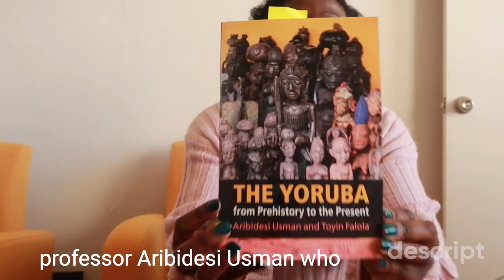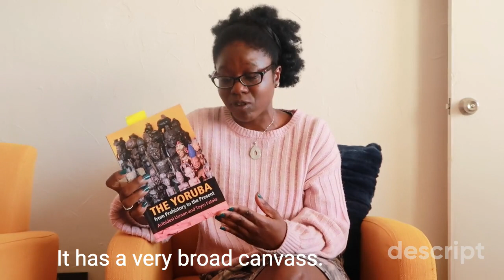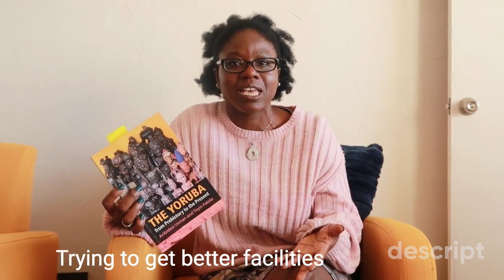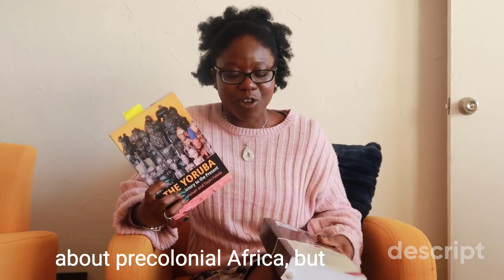Getting to Know Precolonial West Africa: 3 Book Recommendations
A quick rundown on some fascinating books on Precolonial West African and the Yoruba people.
The History of the Yorubas From the Earliest Times to the Beginning of the British Protectorate - by Reverend Samuel Johnson
The Yoruba from Prehistory to the Present - by Aribidesi Usman and Toyin Falola
Formation: The Making of Nigeria from Jihad to Amalgamation - by Fola Fagbule and Feyi Fawehinmi
Fall of Civilizations Podcast - The Songhai Empire: Africa's Age of Gold - by Paul Cooper